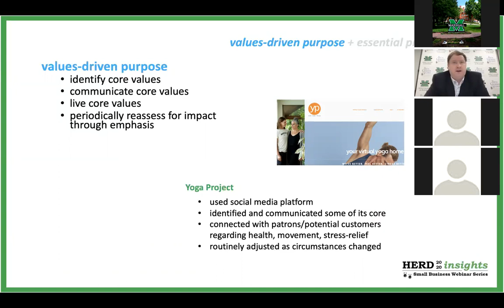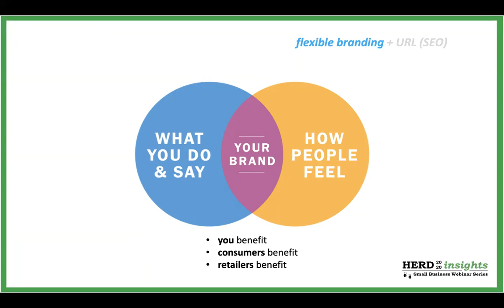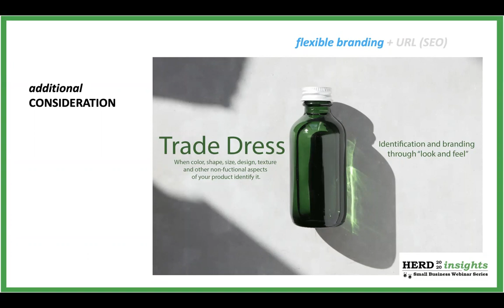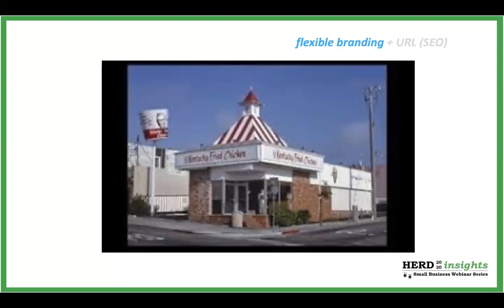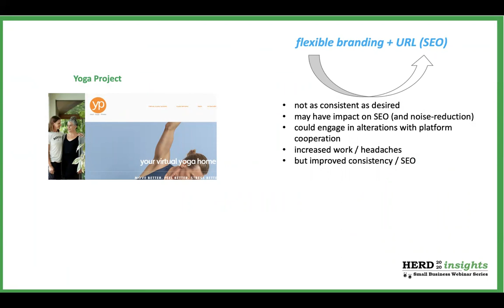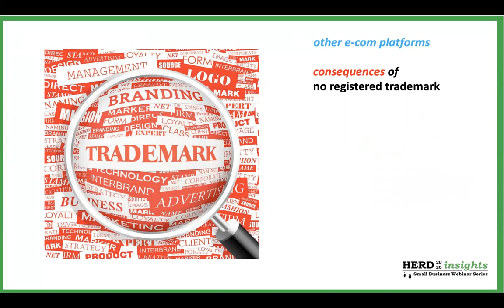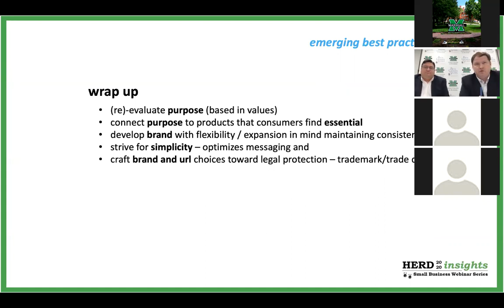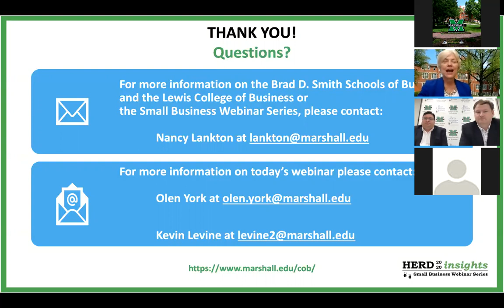Herd Insights - From Strategic to Dynamic: Scaling New Heights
The initial webinar held on June 29, 2020 was titled “From Strategic to Dynamic: Scaling New Heights” and was presented by Entrepreneurship faculty member Olen York, JD, who is the Co-Director of the iCenter and Kevin Levine, JD, an adjunct faculty member for the college. Both are practicing lawyers in the area of intellectual property and they discussed how to connect purpose, brand identity, and trademark strategies to open new online business channels.

In response to the global outbreak of COVID-19, governments at all levels implemented stay-at-home and social distancing protocols that provoked rapid and disruptive changes for existing, developing, and nascent businesses of all sizes. In particular, the pandemic forced businesses to re-evaluate traditional business models and more broadly embrace e-commerce platforms of various types. The inaugural Herd Insights webinar emphasized a focused-understanding of one’s purpose for conducting business, connecting purpose with an appropriate brand identity, and harnessing that connection for a trademark strategy. Businesses should optimize business and legal concerns, especially issues eccentric to an on-line environment such as URL selection and SEO considerations. The presenters demonstrated how businesses of all sizes and ages can more effectively evaluate and implement strategies that optimize messaging, customer-reach, customer-loyalty, and minimize the noise that often inhibits new customer development. The webinar highlighted the need for focus and understanding of digital brand development, including the front-end concern of identifying and aligning business purpose to customer interest and the back-end concern of deploying an effective and efficient trademark registration strategy.